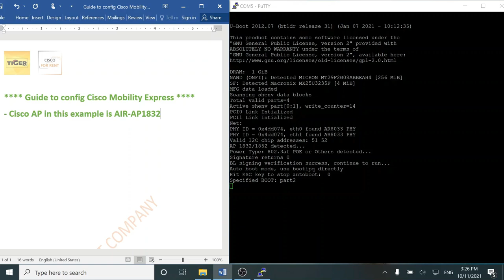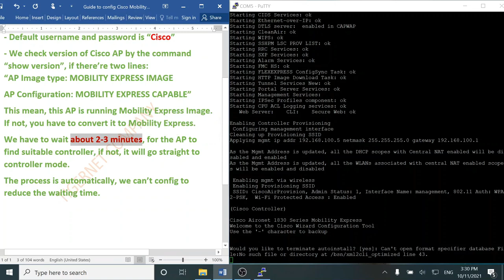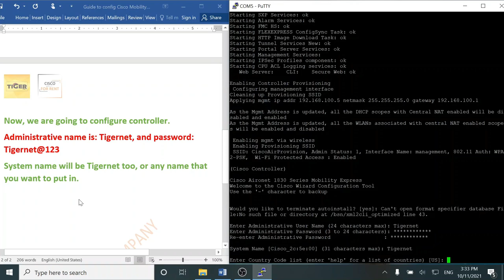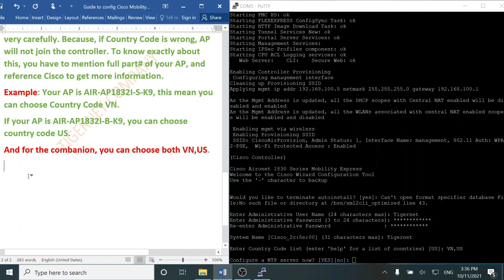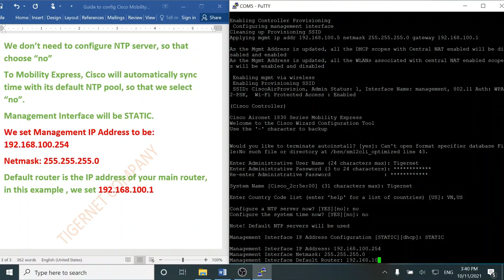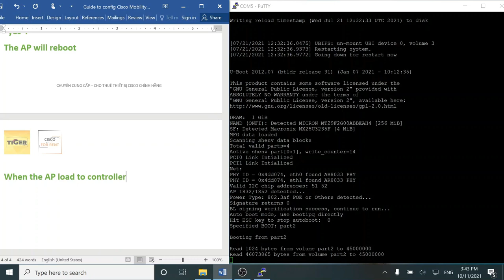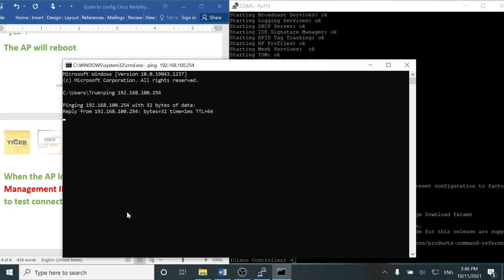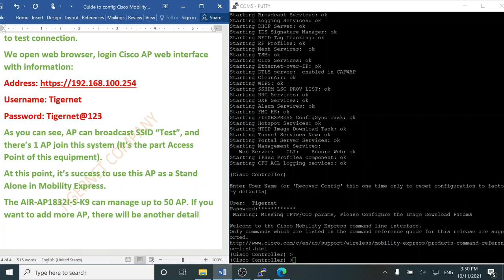Guide to Configure Mobility Express on Cisco AP AIR-AP1832I-S-K9 Version 8.5.171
Notice

- The process is done on real equipment Cisco Access Point AIR-AP1832I-S-K9 version 8.5.171. Other version is the same configuration.
- This guide can be used for other Cisco Access Point: 1815 Series, 1830 Series, 1850 Series, 2800 Series, 3800 Series, 4500 Series, 4800 Series,.
- About the Country Code list, we have to mention very carefully. Because, if Country Code is wrong, AP will not join the Controller. To know exactly about this, you have to mention full part# of your AP, and reference Cisco to get more information.
 Example: Your AP is AIR-AP1832I-S-K9, this mean you can choose Country Code VN.
                   If your AP is AIR-AP1832I-B-K9, you can choose country code US.
And for the combination, you can choose both VN, US
Note: Here is some normal Country Code list:
US : -A, -B
VN: -S , -E
CN: -H
UK: -E

About Tigernet Company Limited (TigerNet)

We provide network equipment, services, consultant, for rent & build network system. Together with customer developments, we are ready to cooperate and support in all projects, as well as transfer all IT applications in management, to bring the best effective.